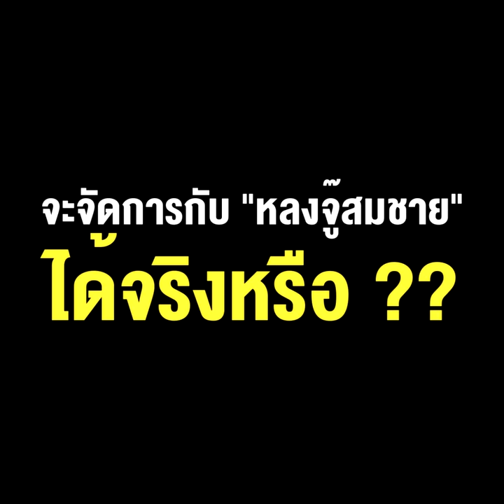ศึกซักฟอกปมบ่อนพนัน “ลุงตู่”ตอบฝ่ายค้านได้ แต่สังคมยังข้องใจ จะจัดการกับ“หลงจู๊สมชาย” ได้จริงหรือ ??